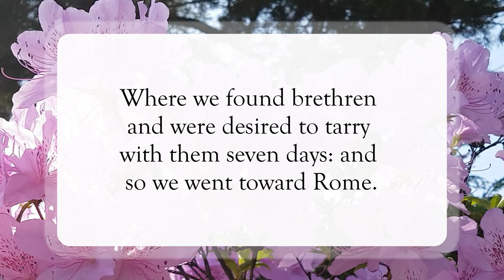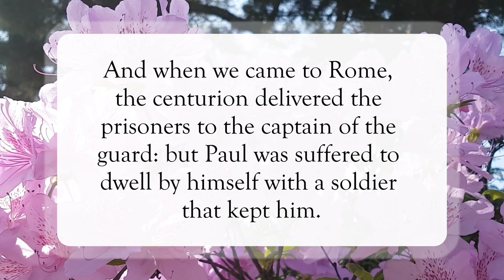Thankful and Encouraged🙌🏽WordofGod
Scripture of the Day! Thankful and Encouraged!